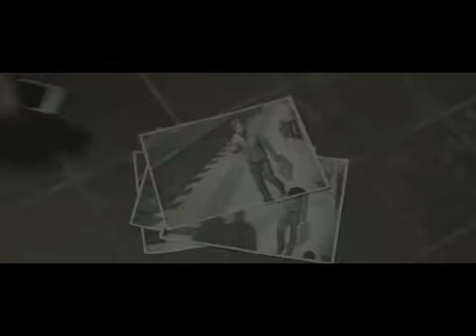SHOWREEL - BIROL TARKAN YILDIZ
ACTORS REEL - BIROL TARKAN YILDIZ